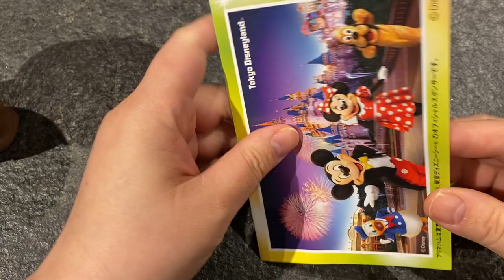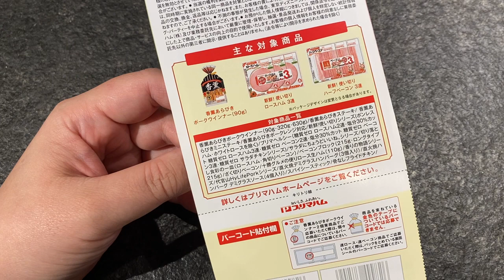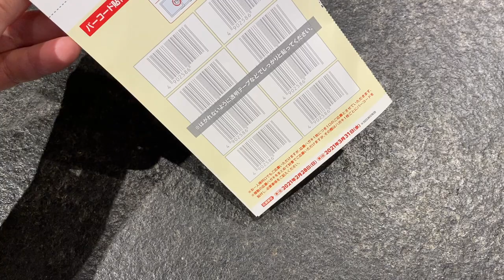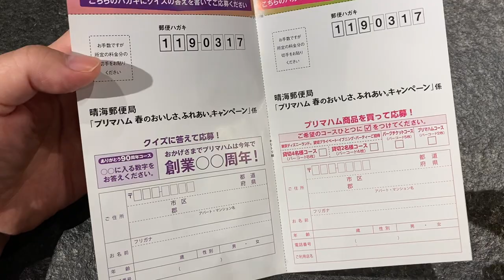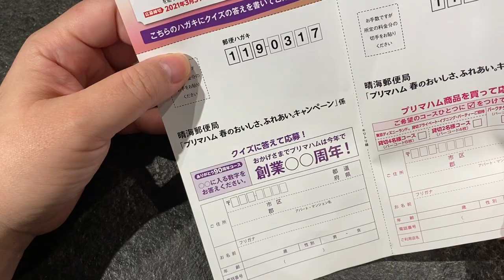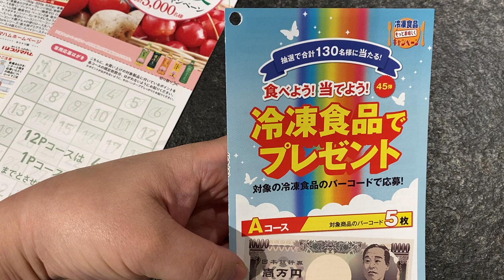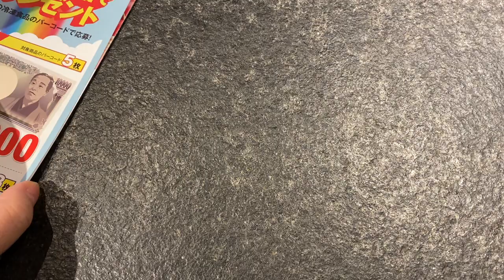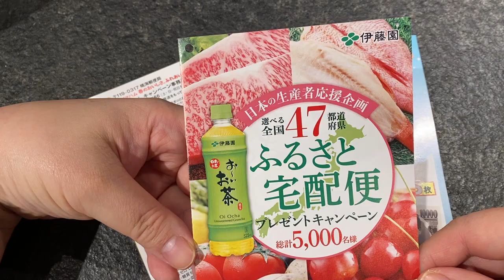懸賞当てるコツ ストックバーコード ヤフオク メルカリ知らないと損する落とし穴